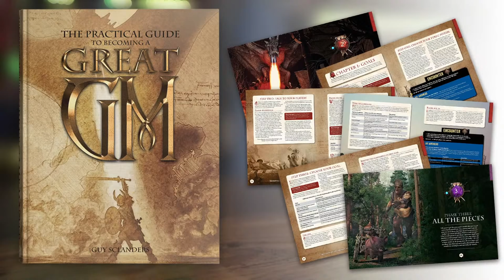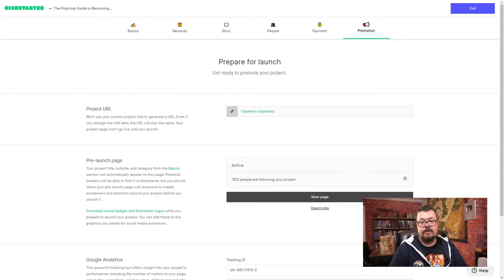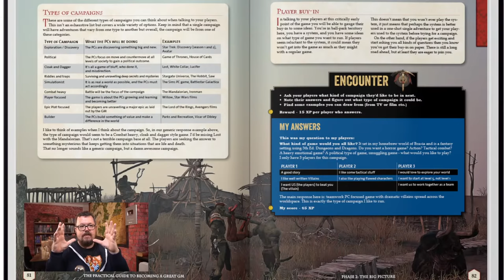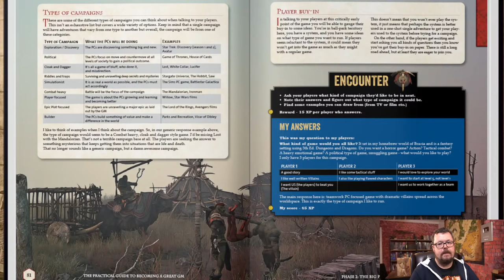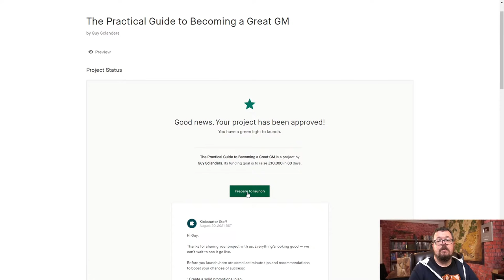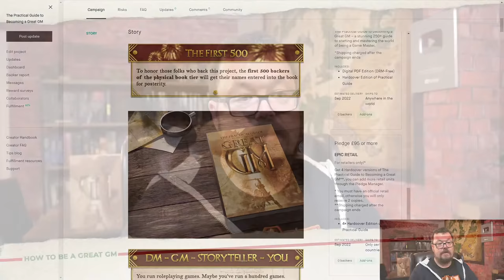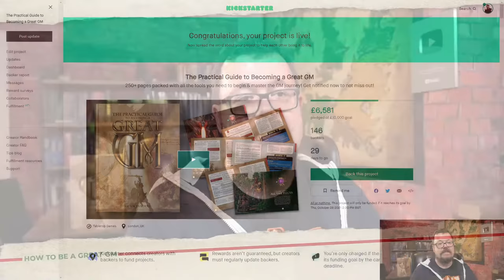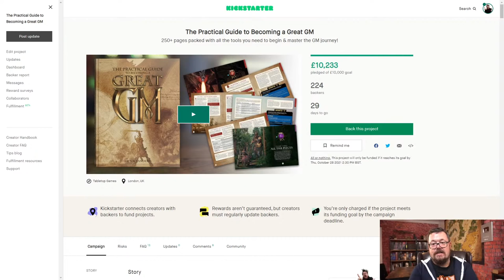The practical guide to becoming a Great GM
FIND THE Kickstarter here!

A special live event launching the kickstarter: The practical guide to becoming a Great GM. Join me for this 30 minute special.